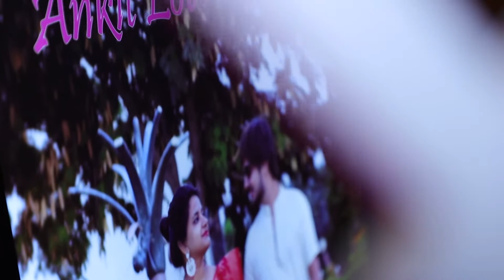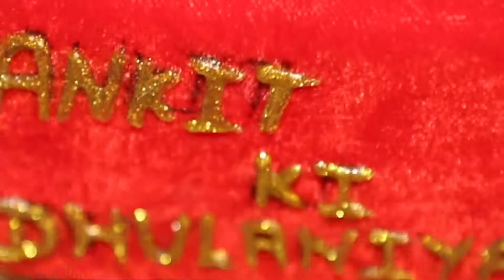sonu wedding highlight